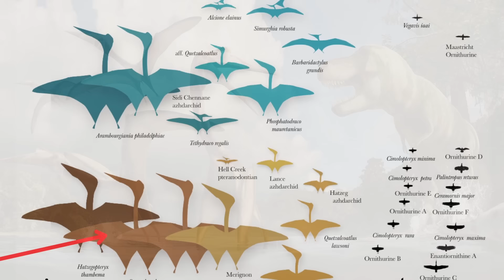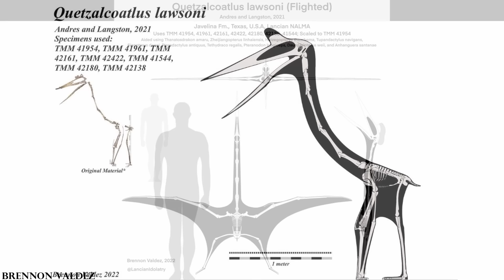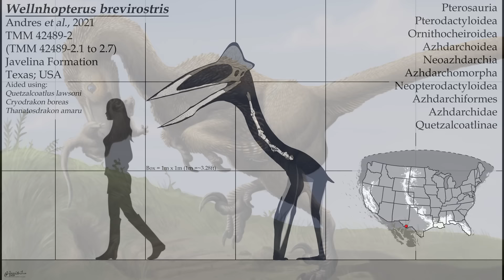Quetzalcoatlus | The Largest Animal To Ever Fly In North America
We all know that T. Rex was the king of land during the Late Cretaceous, while Mosasaurus was the king of the oceans. However, there was a third king, who ruled not land nor sea, but the sky, it was the Quetzalcoatlus. It was a giant pterosaur so mighty, that it was named after an Aztec God. It had a wingspan larger than a small plane, was taller than 3 people stacked on top of eachother, and had a taste for baby dinosaurs, making it one ferocious prehistoric beast.